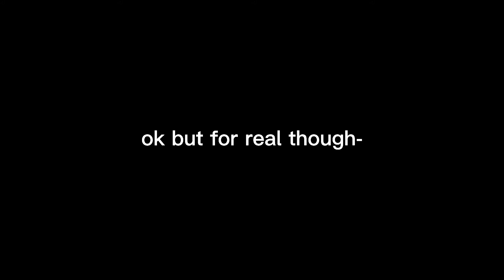♂️ g e n d e r b e n d ♀️